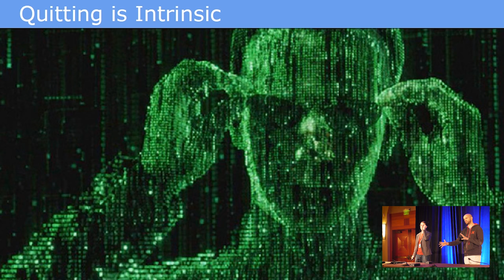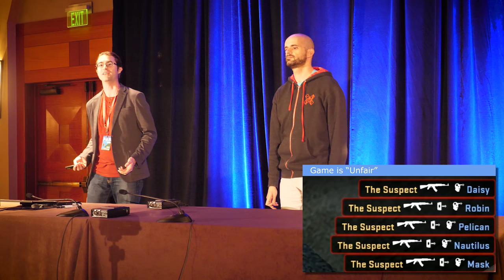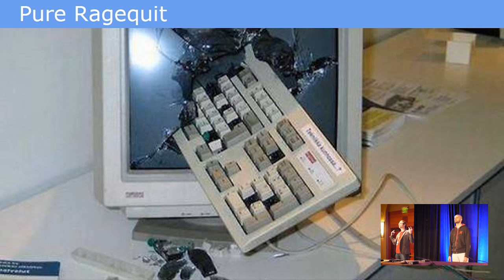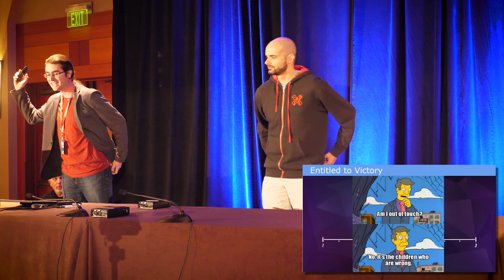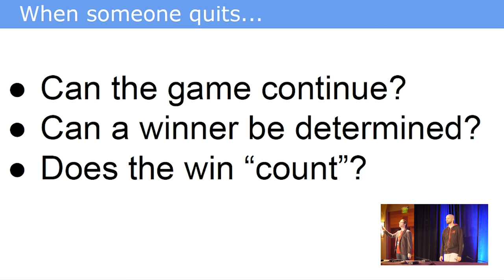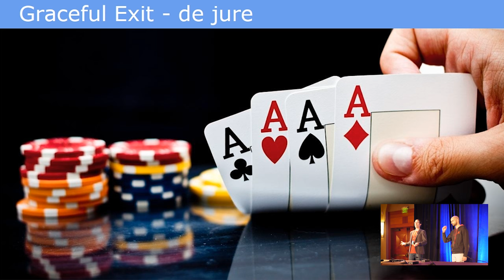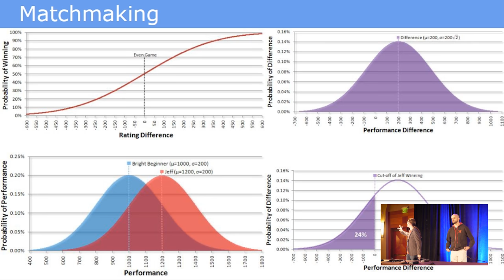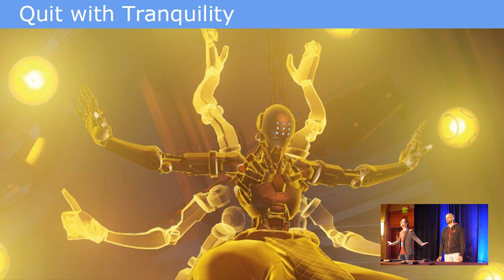The Rage of the Quitter panel - PAX West 2017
Presented at PAX West 2017, this panel on rage quitting is about how gamers quit, why they quit, and what quitting really means in game design.  The table gets flipped. The healer sits down in spawn and plays Rick Astley over the voice chat. The tournament ends in chaos. Friendships die. Why does the quitter rage so? This panel will explore the inglorious exits of gaming.

Presented on Sunday at the Penny Arcade Expo by Rym and Scott of GeekNights!